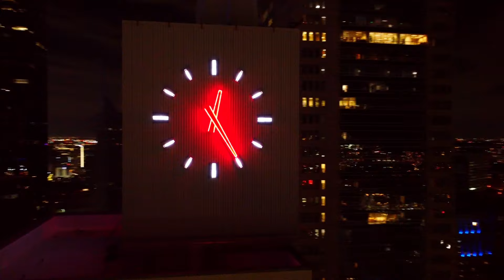RoyalLive - TQ (Video)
"TQ" performed by @RoyalLive_
Beat by @MicroStrategyUS596

Film and edit by: @yeehawdronestudio